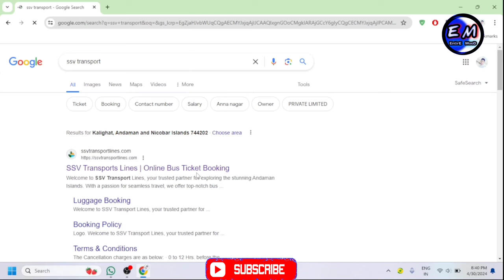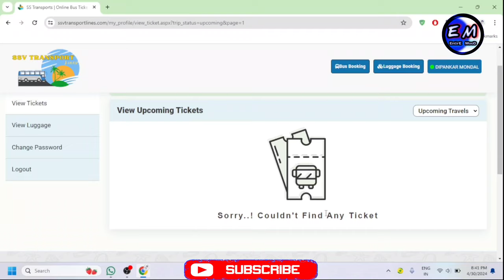SSV Bus ka ticket online reprint redownload or cancel kaise kare How to Cancel Reprint Download SSV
D